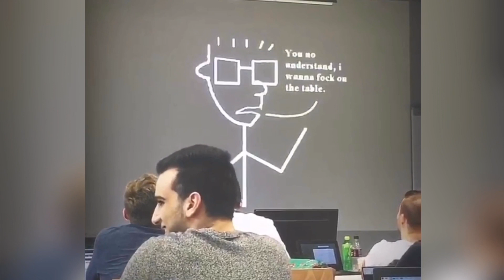Unforgettable Erasmus In Austria | IMC Krems University Review | Life In Krems [Austria]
In my new video, I want to share with you my unforgettable experience of student exchange in Austria (Erasmus). These six months will remain in my heart forever, as one of the best times of my life! At the end of this video, I have attached a few minutes of momets from my Erasmus in Austria to convey to you the incredible atfosphere of studying abroad.

I also really want to share my impressions of the experience of studying at the amazing IMC Krems University. The level of teaching at this University is simply on top. I also singled out a few teachers in the Business Administration program who made a great impression on me!

And of course I told you about a small but incredibly cozy town - Krems, where IMC University is located. I told about the life in the STUWO dormitory and made a review of it, as well as told about the prices of living there.